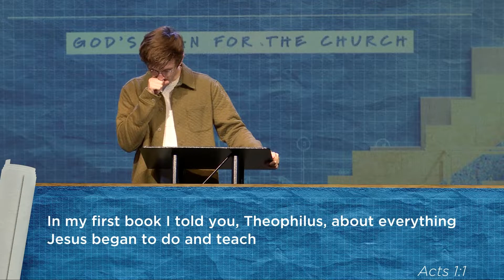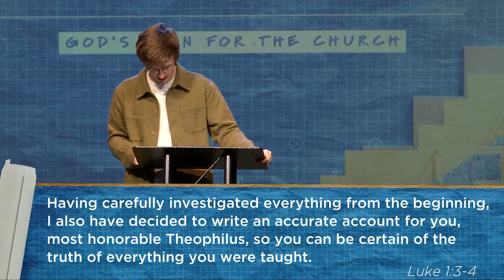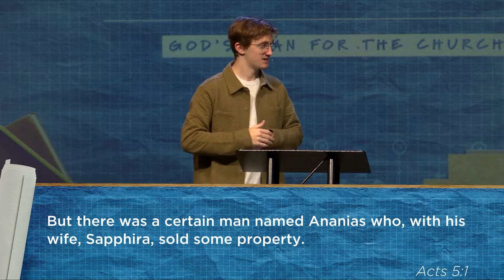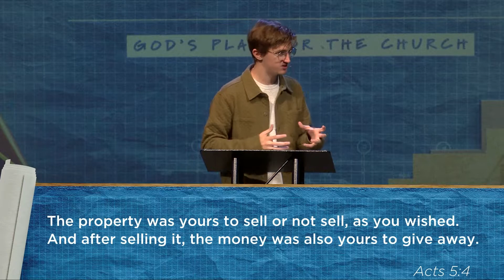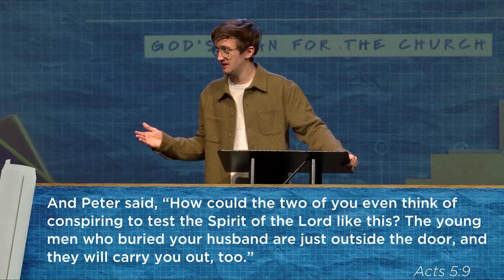Acts of the Apostles | Lying to God | Oct 30th | Barret Moore | First Free Church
When we are judged by the Lord, we are being disciplined so that we will not be condemned along with the world.
- 1 Corinthians 11:32

The Bible talks about discipline from God in multiple places, and often we read those verses and think that discipline sounds just and good, and move on. And then we experience discipline, and it's not just and good any longer. We think it's unfair and excessive.

Sometimes we can feel the same way about situations in the Bible. When I read about God striking down Uzzah for steadying the Ark of the Covenant when the oxen stumbled, that feels unfair to me. Same with Ananias and Sapphira - being struck down for a lie feels excessive. It's uncomfortable.

But what's key here is that it's not for me to decide what's excessive or fair or comfortable. God is just all of the time. He cannot be otherwise. And God absolutely cannot tolerate sin. We know that the wages of sin is death, and we know that we've all sinned, so the mystery is more the grace we've received than the discipline.

Let's give thanks this week for the mercy and grace we've been given!